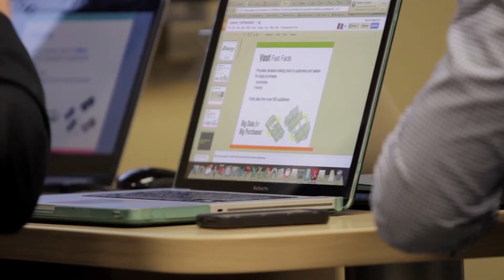Texas Master of Science in Business Analytics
Current technology generates a massive amount of data ("Big Data") from business interactions and social exchanges. The Big Data technology and services market represents a fast-growing, multibillion-dollar worldwide opportunity. In fact, a recent International Data Corporation (IDC) forecast shows that this market will increase at about six times the growth rate of the overall information technology market through 2018.

McCombs' Master of Science in Business Analytics (MSBA) is a 10 month program that will show you how to harness vast amounts of data and use it to build better business.